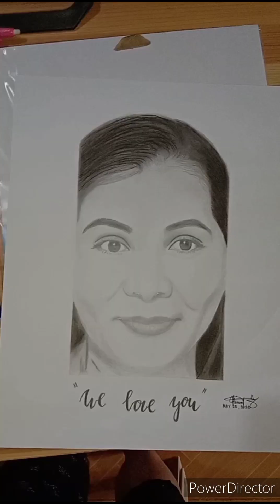DRAWING A PORTRAIT❤️